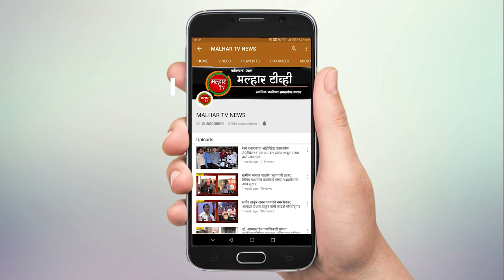सामाजिक कार्यातील योगदानाबद्दल निरूपणकार सचिन धर्माधिकारी यांना डि.लिट. पदवी जाहीर !!!